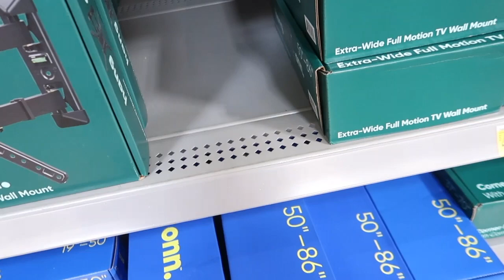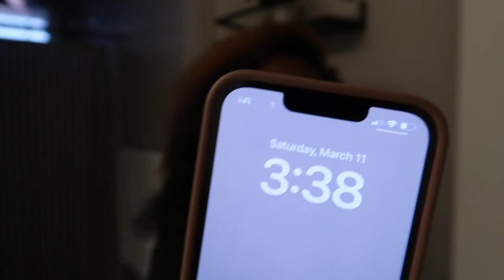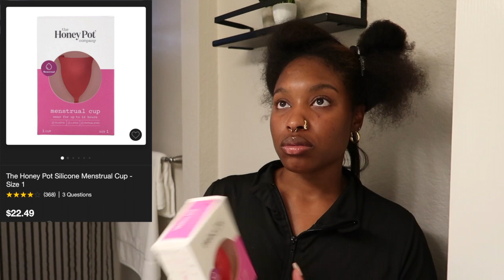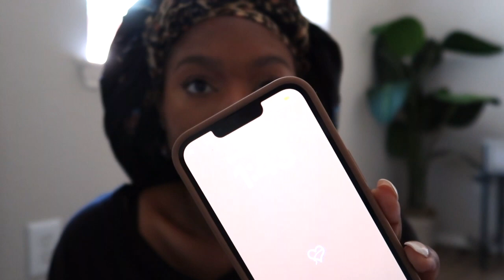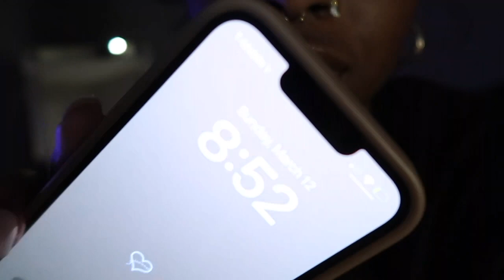VLOG| SHEIN TRY ON HAUL + MENSTRUAL CUP + TIKTOK BTS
♡Socials